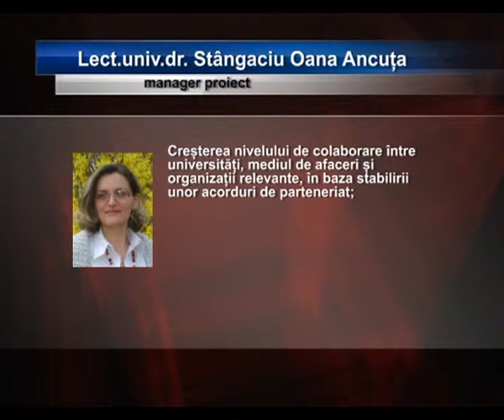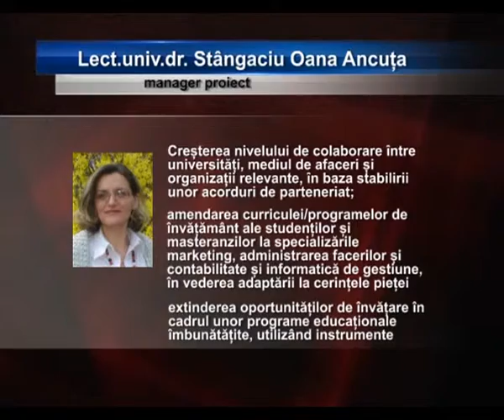ÎNVĂȚARE PRIN INOVARE, CERCETARE ȘI INTERACȚIUNE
Universitatea "Vasile Alecsandri" Bacău lansează proeictul "Extinderea oportunităților de învățare prin inovare, cercetare și interacțiune cu mediul de afaceri".